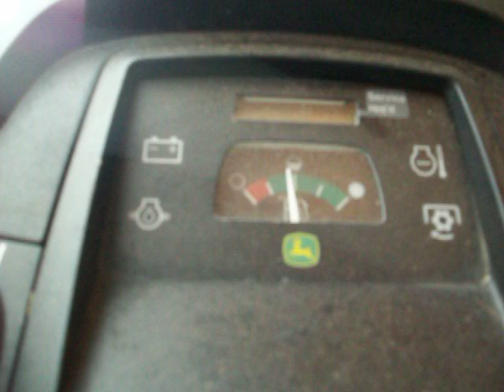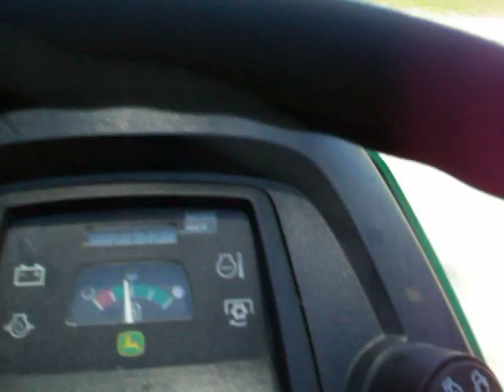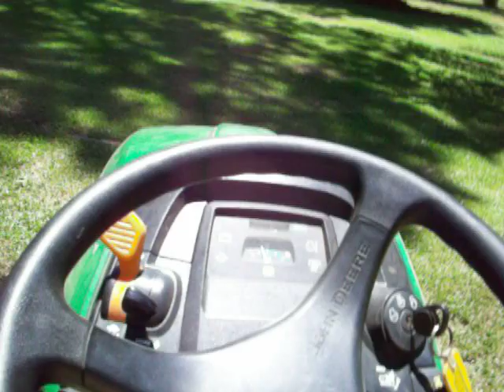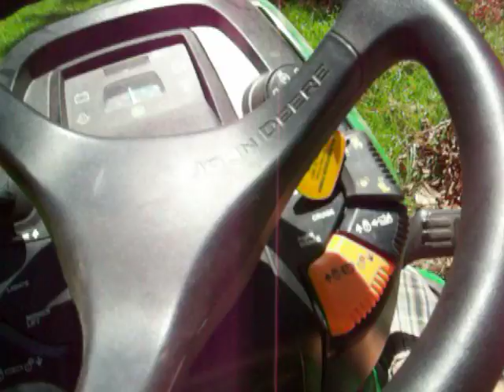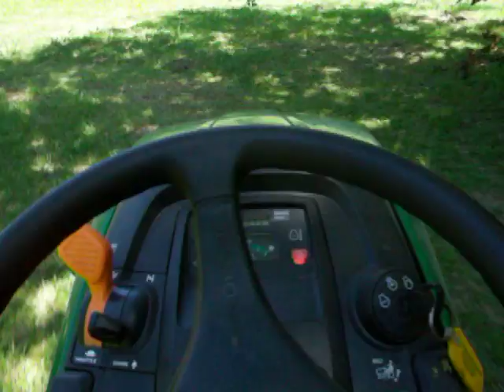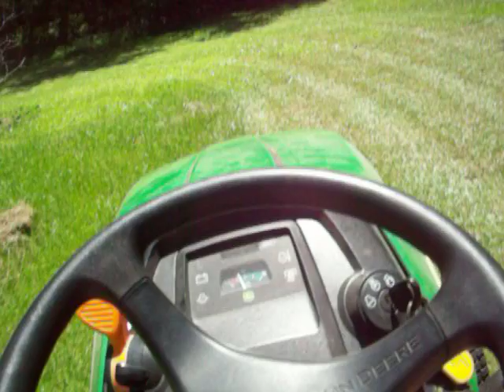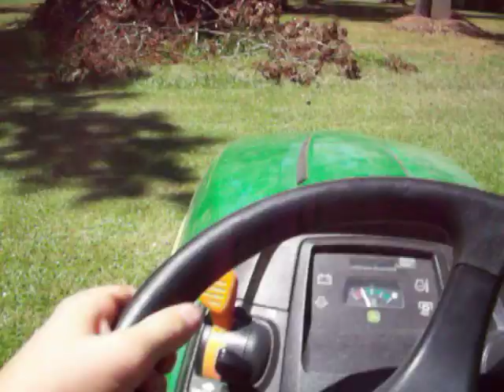X500 Multi-Terrain John Deere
A little video of our X500 Multi-Terrain lawn mower.

It has a 48" deck & a 25 HP engine.